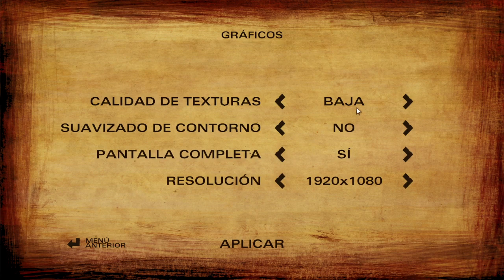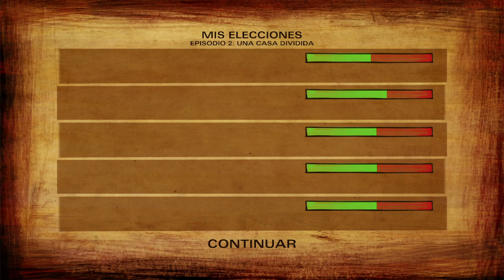The Walking Dead (Temporada 2) - Episodio 2 Completo